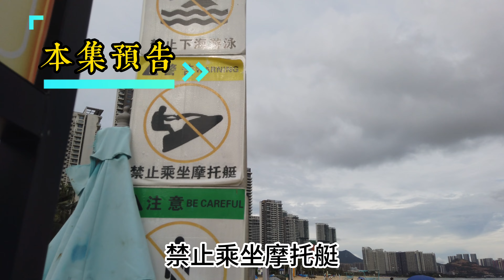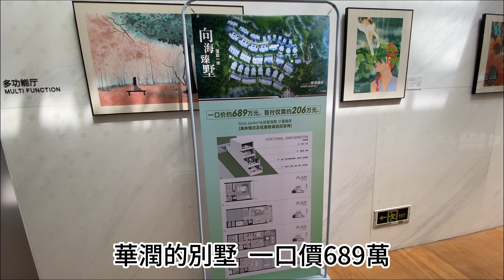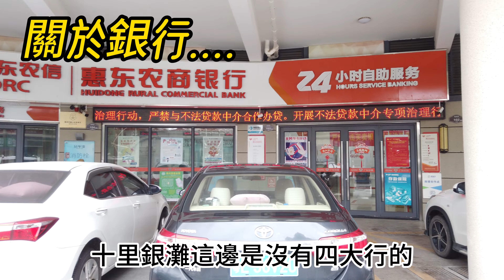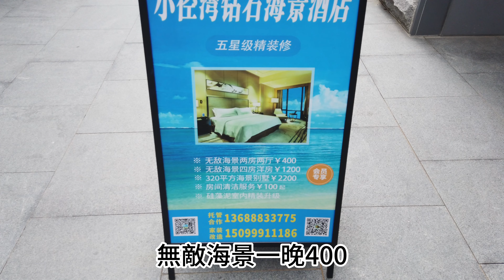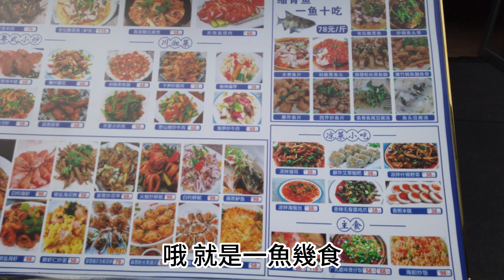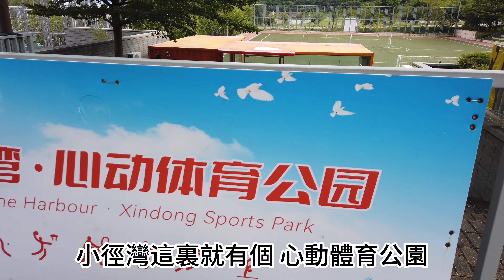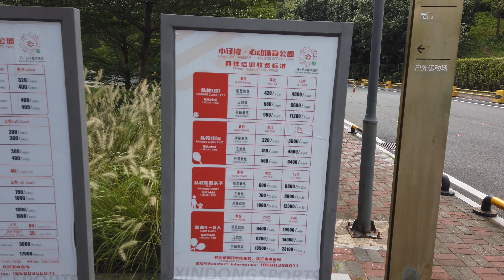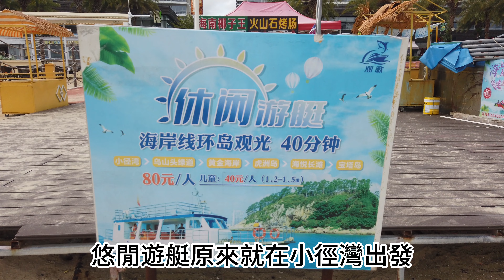華潤小徑灣 | 惠州東 | 十里銀灘 | 戲院睇戲 | 水上活動價錢 | 關於銀行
今集係假期後的閒日，同老闆行咗去華潤小徑灣，八下二手樓及別墅，睇下食街，了解下水上活動價錢，還去了戲院睇戲